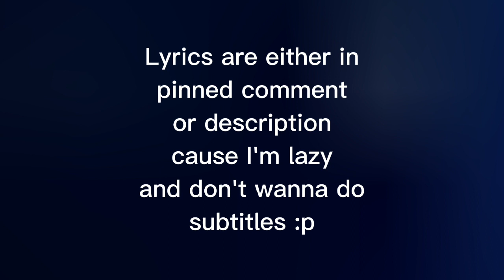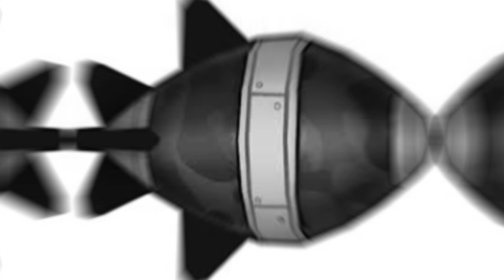DTD VS ZOMG RAP BATTLE ( Stolen lyrics Vs Me ) | BTD6 Rap Battle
hi :)

lyrics:

dtd:
Cross this blimp you might get to see me with the talons
So absurd how I'm applying subverse talents
yes I'm cursed, not with a demon though just with malice
even worse for you when striking a bitter balance
dark edges harming the vermin are are below me
far catches armed with determination and oni
get back I've been endangering those who know me
jet black how they be callin me like I'm Sony

Zomg:
dude stop talking you get blown up by a pineapple
now u get to see I don't even die to a catapult
I got 2 bfbs
inside of me
and that's not cheap
and u are weak
now u can see
how you will be
when i fully
unleash this Z
yeah
you might be fast but you're super weak
you should like cast in the show shccits creek
cause you're full of it
and you won't even leak
when we want u to
and you addition is meaningless
to the bloons crew
now shut up and go make ur own food
gray dude

Dtd:
I'll make you float as I'm messing with zero gravity
don't mean to gloat when I'm calculating the strategies
Rapidly Climing casually my quirk lacks in lethality
but actually your apathy will lead straight to your casualty
I'll happily fight for bloons with all of my capacity
my motives war, thankfully that don't define morality
you can't even get through a defence at level 140
you may be full of contents but absolutely cant mess with me

zomg:
what strategies u calculating speed don't matter
when ur up against a analytical battler
I ain't even exaggerating when I say u suck
one shot and ur dead while I be hitting like a truck
there's nothing dat can make u better
when u get killed by a monkey in a sweater
being fast ain't gonna save you dude
when you get hit in the face by a tactical nuke
everything I said is 200% true
and u be roasting me when u don't have a clue
raw strength is where I subdue
and put those monkeys back in the zoo

Dtd:
Z O M G exhibit a hero's spirit
I'm in it so I'll win it
when I'm floating ya I won't stop
this blimps idyllic
not a gimmick in a minute
I'll be launching in to kill it
like a frog I'm bringing mad hops
my speeds deadly
dogin and I take charge
and then I'm staying invisible with my camouflage
in the air no monkey can dare to stop me
you lookin like  frozen peas
so noe you're facing dtds

Zomg:
callin me frozen peas
when ur the colour of black twa
and i think it's pretty
how u think its fitting
that ur too fast to see
ur self as a diety
BUT WHEN IM DOWN HALF MY HP
YOU DONT EVEN EXIST G

uh huh who's deadly now?
i sneak by the bloons while u die to a POW
you don't see how?
not ony the colour but u also have the strength of a cow
and it's a straight tell
I dont need to rhyme for these next lyrics
and I can not count
how many times you have sneaked by an opponent
because you can't count zero